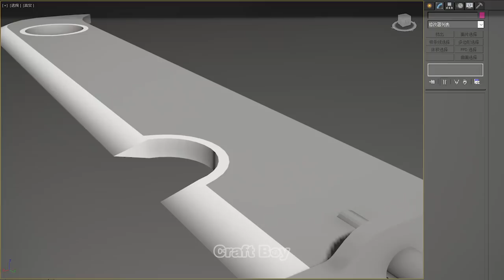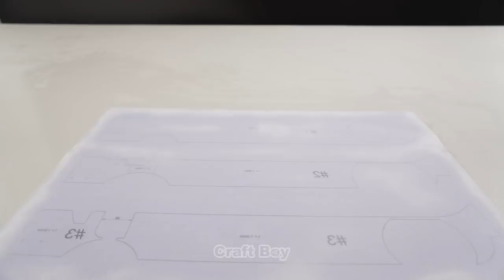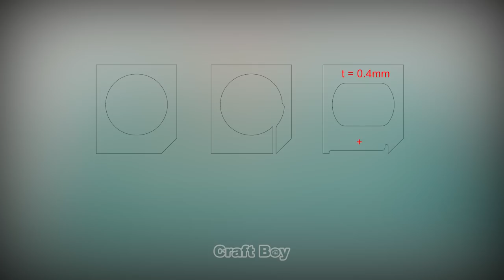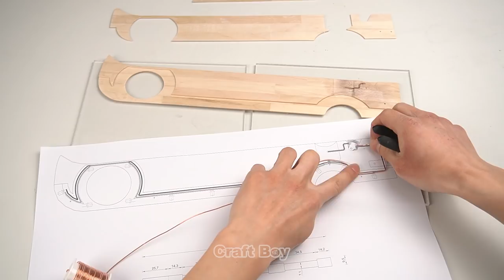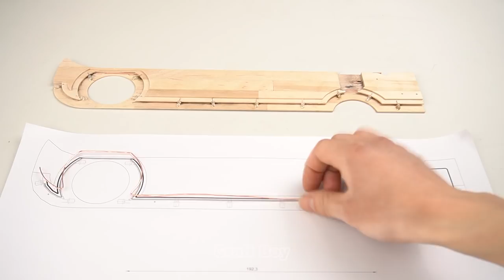Make a Zabuza Sword from Popsicle Sticks and Resin